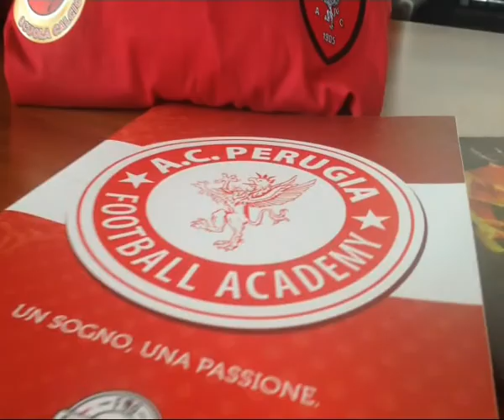AUDAX BOVALINESE SEMPRE PIU' SOLIDALE | IL VIDEO